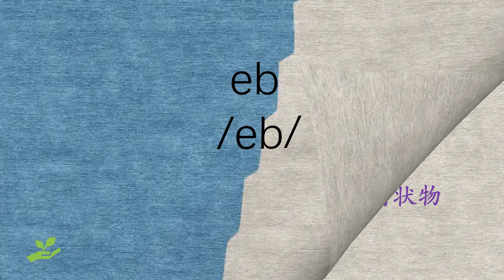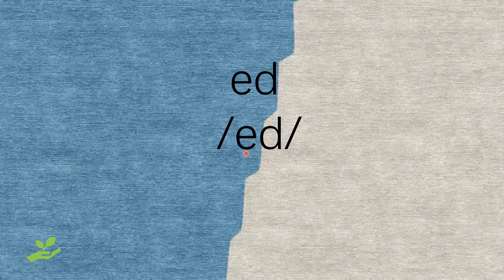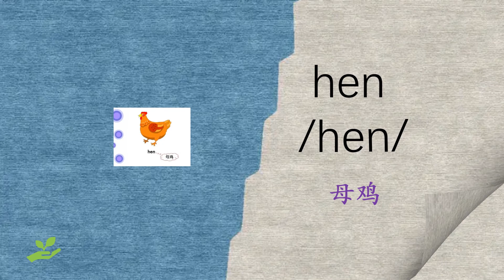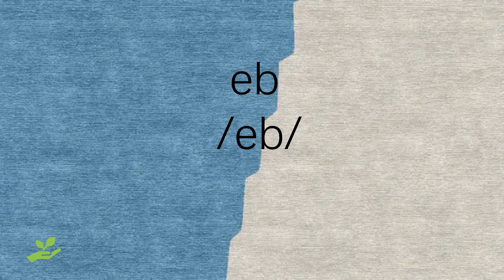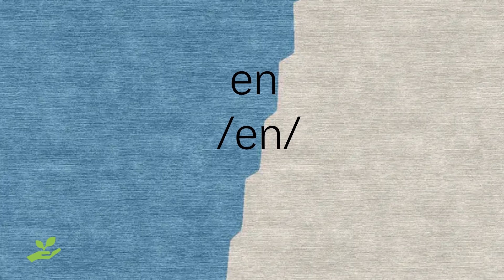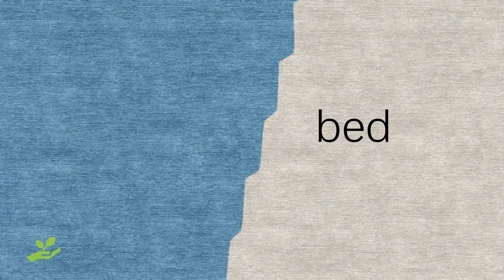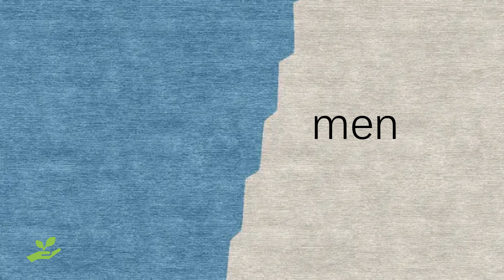零基础英语口语：短元音 e /e/ 串记单词。April 30th ,2023